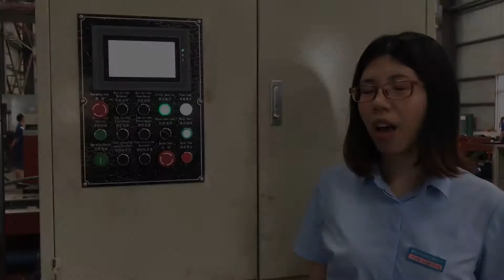Yongheng Hydraulic-Let me introduce our workshop to you. Welcome OEM and ODM order!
Foshan Yongheng Hydraulic Machinery Co., Ltd ,which is National High-tech Enterprise and High Performance Hydraulic Equipment Engineering Research Center.
Our factory engaged in the research, development, production, sale and maintenance service of hydraulic press for 30years.